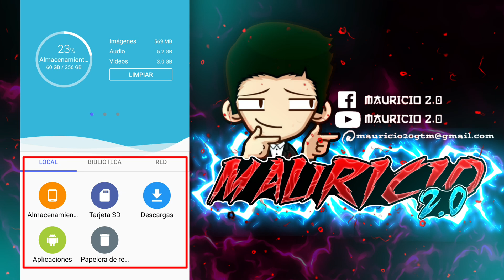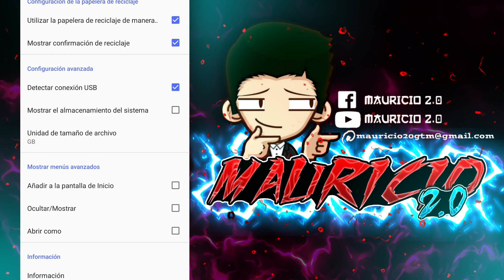El Mejor Gestor de Archivos para Android 2026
Mejor Administrador de Archivos para Celular Android. Ligero, completo, fácil de usar y sin publicidad.

Esta vez les comparto esta aplicación para administrar y explorar los archivos del teléfono, tiene integrada una herramienta para liberar espacio y una organización excelente sin anuncios.

Encontrarás las funciones para copiar, mover, extraer, borrar, renombrar y compartir cualquier archivo.

Puedes descomprimir y comprimir archivos, admite formatos ZIP, APK, RAR y más.

Podrás mostrar los archivos ocultos, administrar el almacenamiento interno y la tarjeta SD.

Las opciones mas avanzadas permiten acceder a los archivos en la nube, usar FTP para transferir archivos y gestionar un sistema NAS.

En el grupo de WhatsApp encontraras soluciones de alguna duda sobre el explorador, etc. Únete!